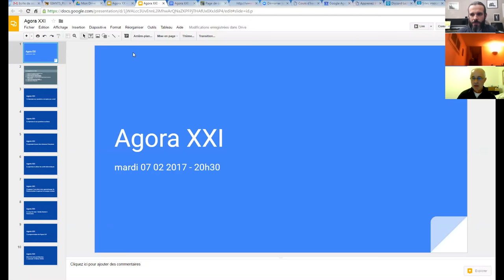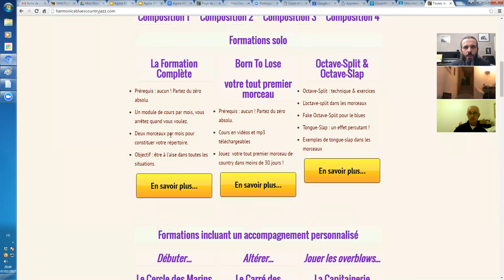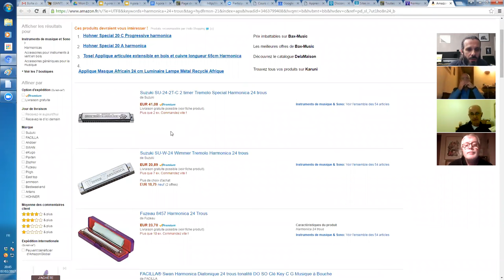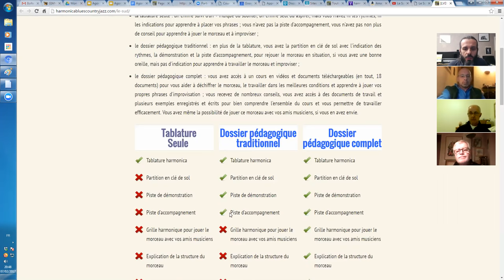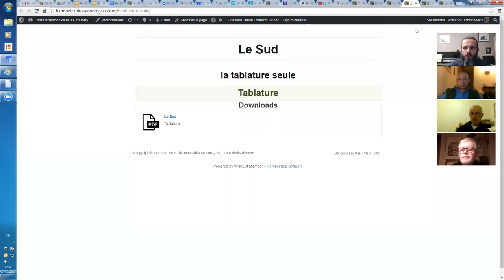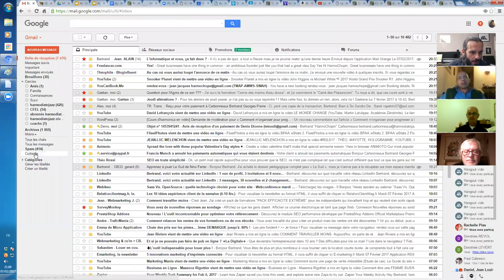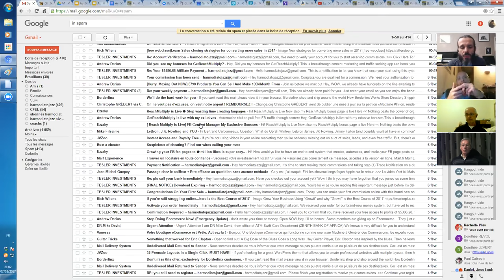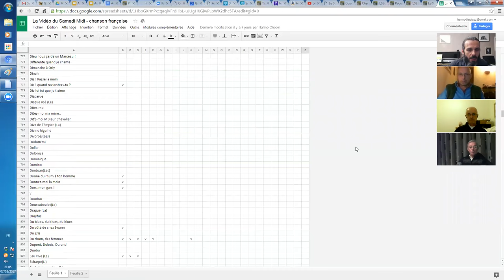harmonica - Agora XXI partie 1/6 - réponses aux e-mails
Les quatre premiers cours en vidéo pour avoir une bonne embouchure et commencer à jouer en note-à-note :

Vous recevez mes e-mails par erreur dans votre boîte SPAM ? Ne me bloquez pas ! Regardez bien la vidéo pour savoir que faire en pareil cas.

1. Apprenez à jouer votre tout premier morceau à l'harmonica en moins de 30 jours, même si vous n'avez jamais fait de musique de votre vie

3. Maîtriser les 20 notes naturelles grâce au Cercle des Marins d'Eau Douce

4. Maîtriser les 9 altérations aspirées grâce au Carré des Plaisanciers

5. Accéder à toutes les formations en illimité en devenant Compagnon de L’Émeraude

6. Devenir harmoniciste de blues grâce au Clan des Bluesmen

2. Likez la page Facebook de l'école d'harmonica